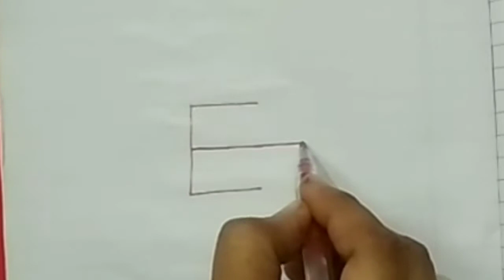alphabet se design banana sekhe English alphabet 🔤 pepar wark art mehedi design